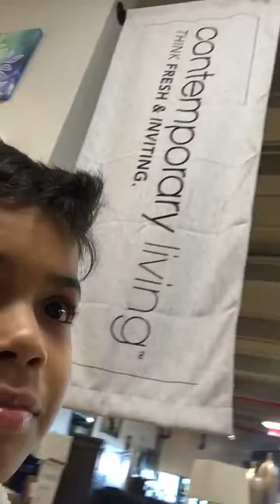Exploring the mall!!